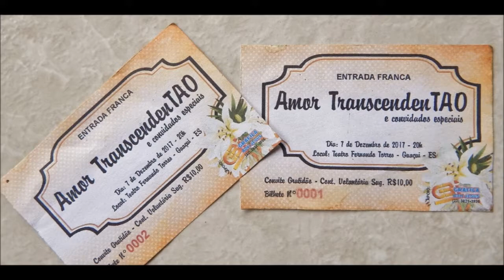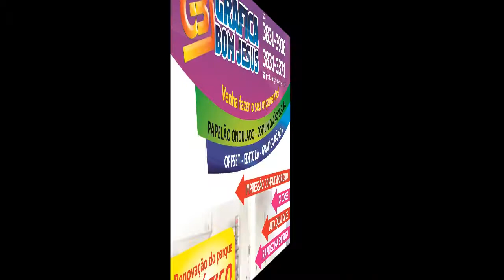A força vem da terra